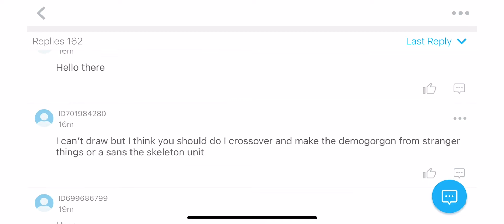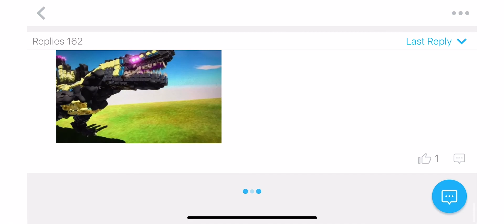Arbs anniversary contest - my shadow rex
My shadow rex